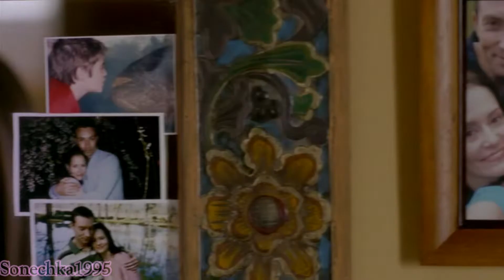House Of Night - Betrayed Trailer (FanMade)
Zoey, High Priestess in training, has managed to settle in at the House of Night and come to terms with the vast powers the Vampyre Goddess Nyx has given her. Just as she finally feels she belongs, the unthinkable happens: human teenagers are being killed, and all evidence points to the House of Night. While danger stalks the humans from Zoey's old life, she begins to realize that the very powers that make her so unique might also threaten those she loves.

Yes most of the clips were taken from the Vampire Dieries :)